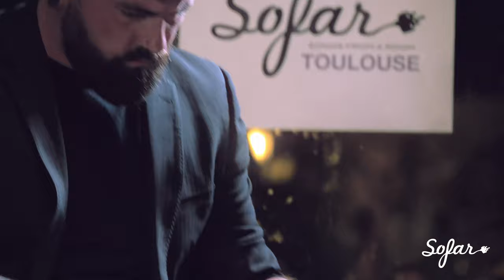Fanel - Inori | Sofar Toulouse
Fanel performing "Inori" at Sofar Toulouse on September 28, 2019.

Artist: Fanel

Filmed by: "Notes entre Potes" Rémi Pratviel & Lionel